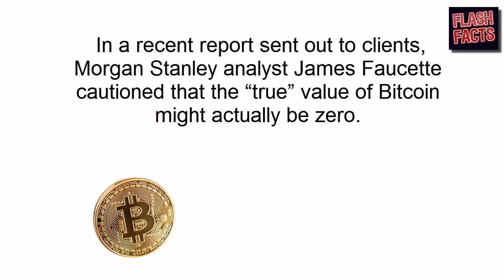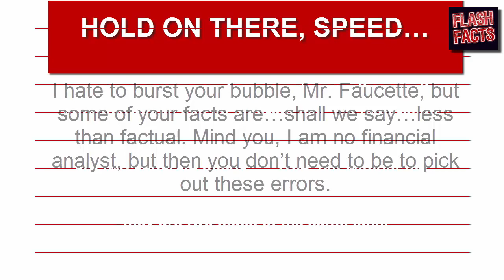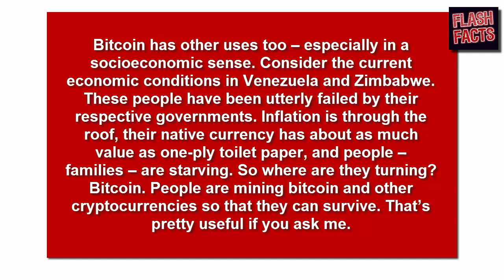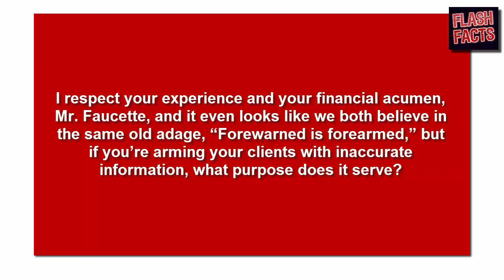bitcoin news - MORGAN STANLEY ANALYST: TRUE PRICE OF BITCOIN COULD BE ZERO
In a recent report sent out to clients, Morgan Stanley analyst James Faucette cautioned that the “true” value of Bitcoin might actually be zero.
The report, titled Bitcoin Decrypted, discussed the difficulty in ascribing value to the digital currency, noting that it behaves like neither a currency nor a store-of-value commodity like gold, silver, etc… Examining several key factors, Faucette points out:

Bitcoin can’t be valued as a currency because it has no associated interest rate;
It may be likened to digital gold but, unlike gold itself, which is used in electronics, jewelry, etc.., Bitcoin has no inherent use;
While it is technically a payment network, Bitcoin is difficult to scale and charges no transaction fee;
Bitcoin’s average daily trade volume over the last 30 days is only $3 billion* compared to $5.4 trillion in the FX market;
The estimated daily purchase volume for Bitcoin is less than $300 million compared to Visa’s $17 billion

powered by Flash Facts